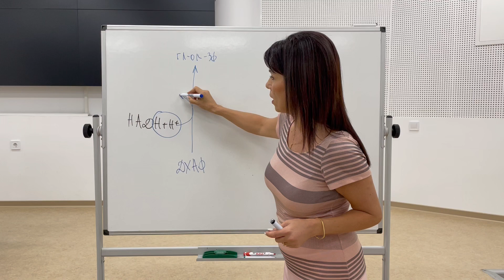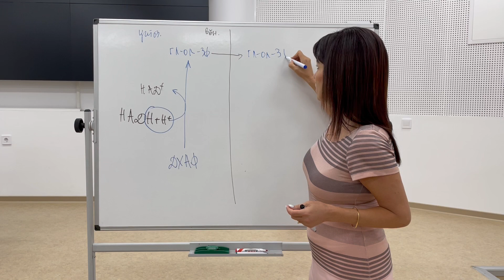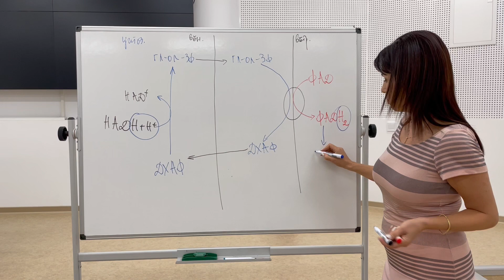Глицеролфосфатна совалка/Glycerolphosphate shuttle/